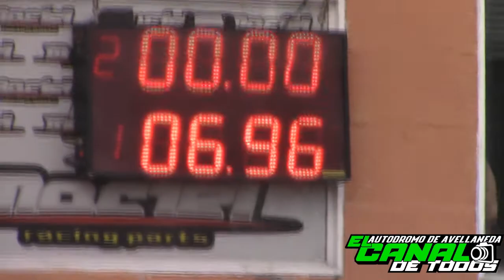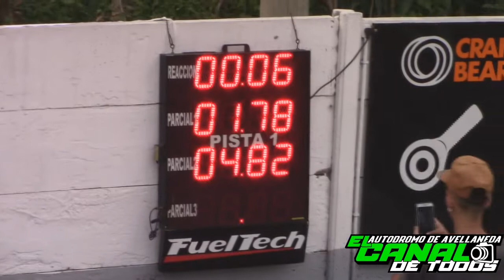Cascos 48HS De Wilde El Canal de Todos Autodromo de Avellaneda